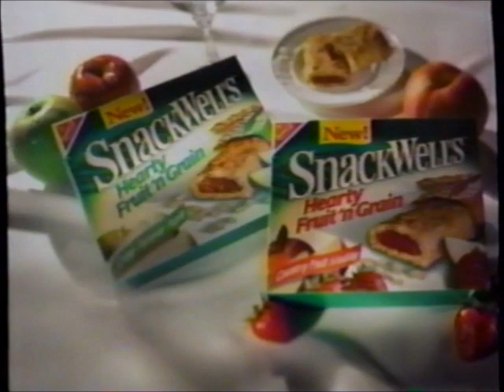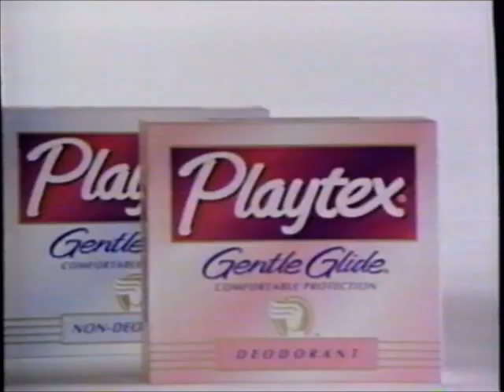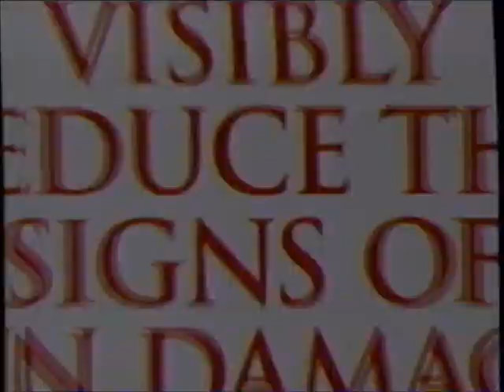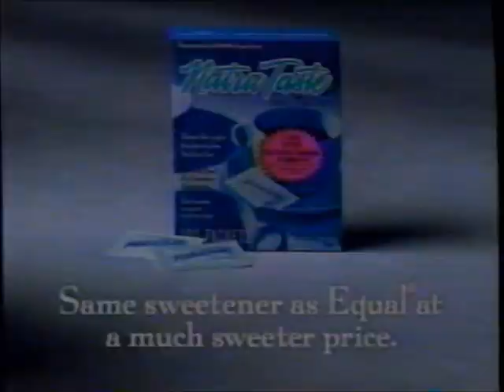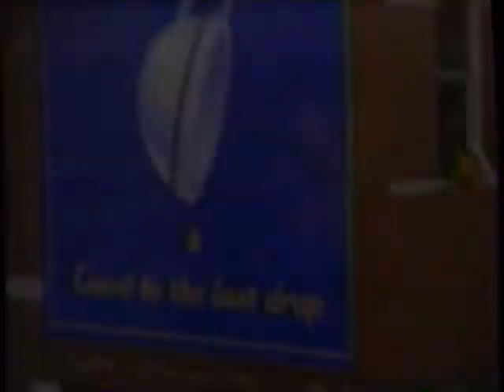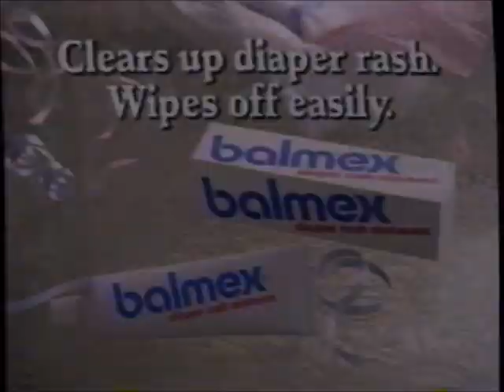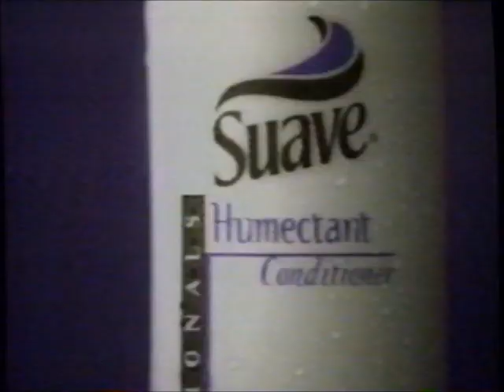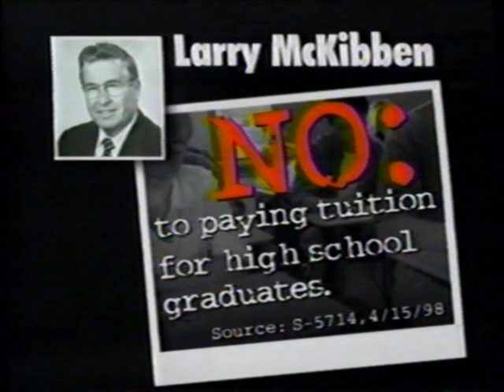WHO-TV NBC commercials (October 26, 1998)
Aired during Days of Our Lives.

LIST:
1. Commercial: Glade Simple Escapes
2. Commercial: SnackWell's
3. Commercial: Orajel
4. Commercial: Playtex
5. Commercial: Tidy Cats
6. Days of Our Lives bumper
7. WHO-TV weather promo
8. Commercial: Hostess
9. WHO-TV promo
10. Commercial: Braun/Oral-B 3D Plaque Remover
11. Commercial: Neutrogena
12. Commercial: Reese's
13. Commercial: Sesame Street - Walk & Talk Pals
14. Commercial: JCPenney
15. Commercial: NatraTaste
16. Promo: Another World
17. Promo: Law & Order
18. Promo: Friends / Jesse
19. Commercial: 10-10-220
20. Commercial: Maxwell House
21. Commercial: Crest
22. Commercial: Fisher-Price Shop & Cook Kitchen
23. Commercial: L'oreal Futur-E (ft. Vanessa Williams)
24. Commercial: Balmex
25. Commercial: Huggies
26. Commercial: Russell Stover Looney Tunes candies
27. Commercial: Fisher-Price Camp Set
28. Commercial: Aquafresh
29. Commercial: Suave
30. Promo: NBC Nightly News
31. Promo: Just Shoot Me / Working
32. Days of Our Lives credits (w/ voiceover)
33. Promo: The Tonight Show
34. Political Ad: Don't vote for Larry McKibben
35. Political Ad: Chet Culver for Secretary of State
36. WHO-TV News Update